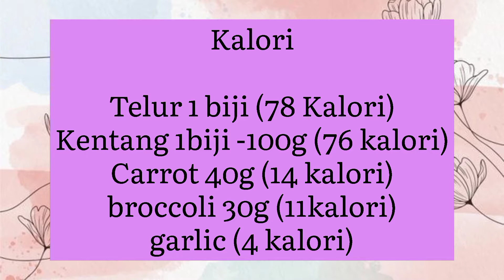Menu Diet Berasaskan Telur Cuma 183 Kalori dan Kenyang Terlampau 😱